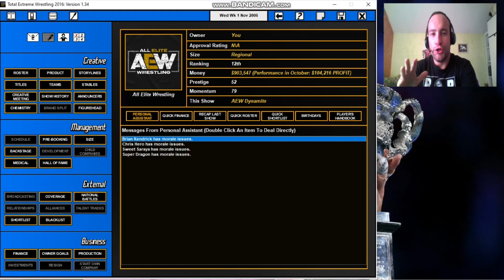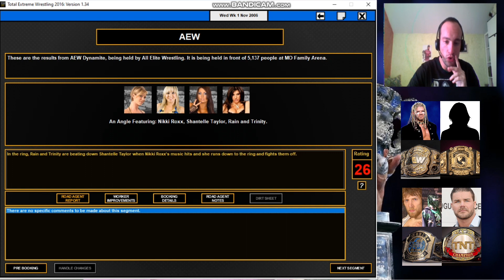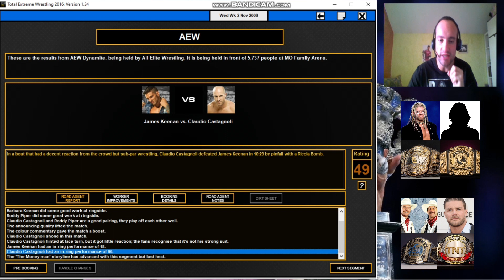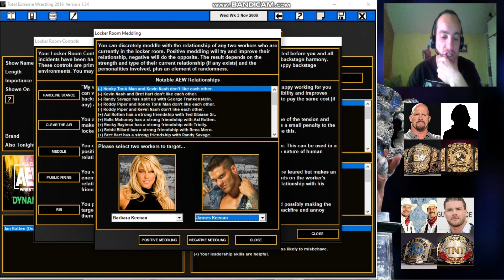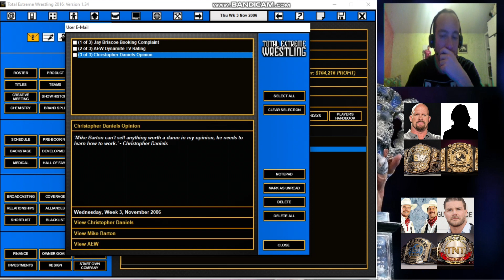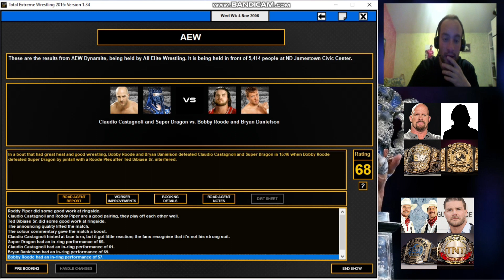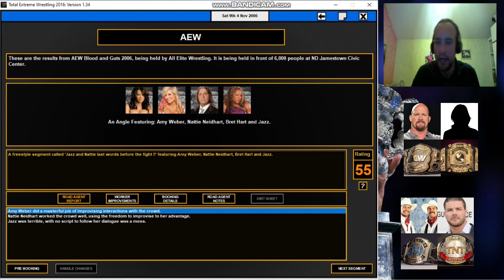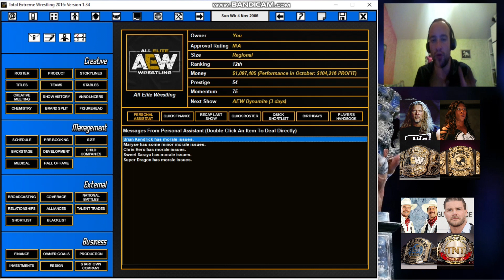TEW 2016 #28 (AEW 2006) La TNA me pique tous mes talents !!!